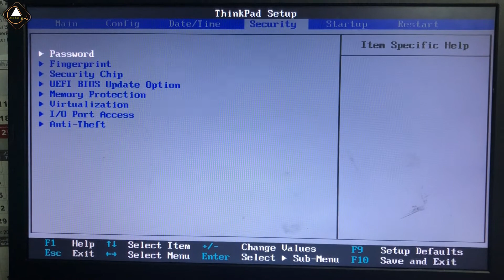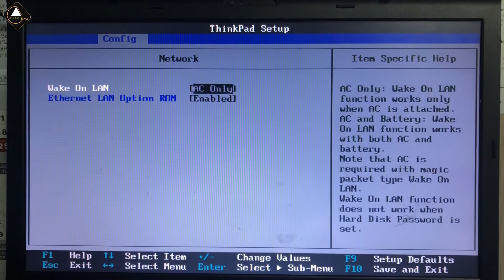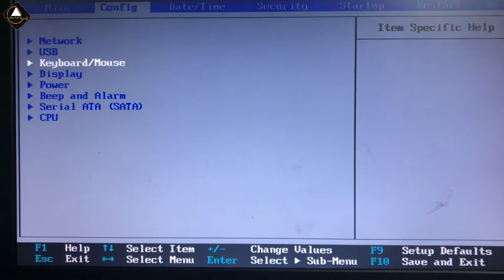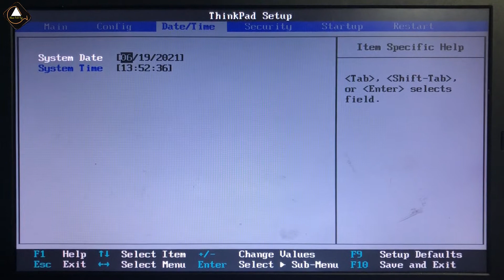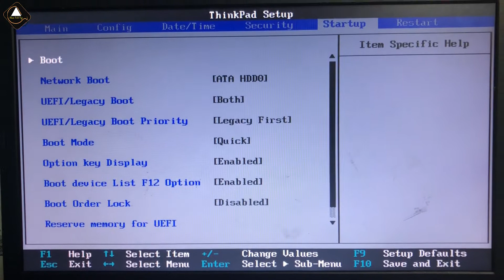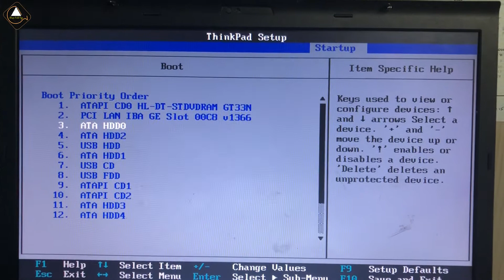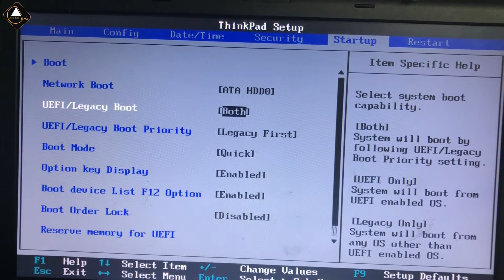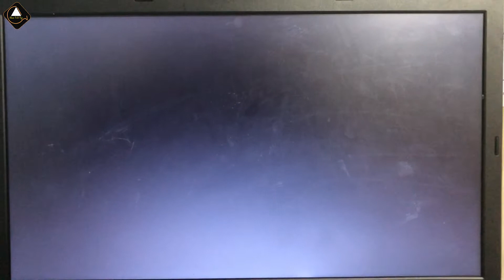Lenovo ThinkPad BIOS Setup Bangla | Computer BIOS Setup Bangla | Ahsan Tech Tips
In this video I am going to show how to setup or configure computer BIOS step by step in Bangla.
Lenovo or Lenovo cpu or laptop or desktop Think Center or Thinkpad Motherboard BIOS Setup in Bangla. Lenovo think center or think pad desktop Motherboard or PC BIOS Setup Lenovo pc full bios setup bangla. bios setup bangla tutorial video by Ahsan Tech Tips.

Here's a list of common BIOS keys by brand. Depending on the age of your model, the key may be different.

Intel Desktop Motherboard: F2 or F10
ASRock: F2 or DEL
ASUS: F2 for all PCs, F2 or DEL for Motherboards
Asus Desktop: F8 or F9
Asus Laptop: Esc or F2 or Delete
Asus Notebook: Esc or F8 or F2 or Del
Acer: Esc or F12 or F9 or Del or F2
Acer Notebook: F12 or F2
Dell Desktop/Laptop: F12 or F2
NEC: F5 or F2
ECS: DEL
Packard Bell: F8 or F1 or Del
eMachines: F12 or Tab or Del
Sharp: F2
MSI: Del or Delete
Gigabyte/Aorus: F2 or DEL or F12
HP/Compaq: F10
HP Tower Esc: F1
HP Compaq Presario: Ess or F9 or F10
Lenovo (Consumer Laptops): F2 or Fn + F2
Lenovo (Desktops): F1 or Del
Lenovo (ThinkPads): Enter then F1.
Sony Laptop Assist Button, Esc, F11 Assist Button, F1, F2, F3
MSI: DEL for motherboards and PCs
Microsoft Surface Tablets: Press and hold the volume up button.
Origin PC: F2
Fujitsu Laptop: F12 or F2
Fujitsu Desktop: Del or Delete
Samsung: Esc or F12
Samsung Notebook: Esc or F2
Samsung UltrabookEsc: F2
Samsung Ultrabook Active Book: F2 or F10
Toshiba Laptop: F12 or F2
Toshiba Protege, Satellite, Tecra: F12 or F1 or Esc
Toshiba Equium: F12
Zotac: DEL

Apple Laptops Boot Keys
Command + Option + P + R (PRAM and NVRAM Reset)
Command + S (Boot into Single-User Mode)
Command + V (Boot with Verbose Status)
Option (Select Hard Drive Boot Volume)
Option + N (Boot Image from Netbook Server)
Shift (Boot into Safe Mode)
C (Boot from CD Drive)
D (Boot from OS/X Recovery and perform Hardware Test)
N (Boot from Network)

Thanks For your Lovable Support
Regards,
Moh Ahsan Habib Anik,
IT Expert